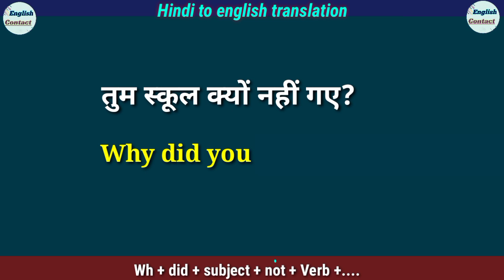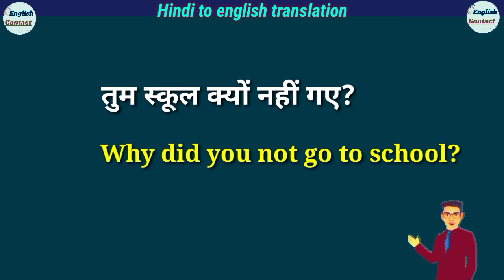tum school kyu nahi gaye in english || आम स्कूल क्यों गए translate into English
दोस्तों इस वीडियो में हमने जाना 👉 तुम स्कूल क्यों नही गए 👈 की अंग्रेजी और इस वाक्य को अंग्रेजी में अनुवाद करना भी सीखा ताकि ऐसे और भी वाक्यों को अंग्रेजी में अनुवाद आप स्वयं कर सके

tum school kyu nhi Gaye in english translation
aap school kyon nahin Gaye ki English kya hoti hai
Tum school kyon nahin Gaye ko English mein kaise likhen
Tum school kyon nahin Gaye ki angreji anuvad